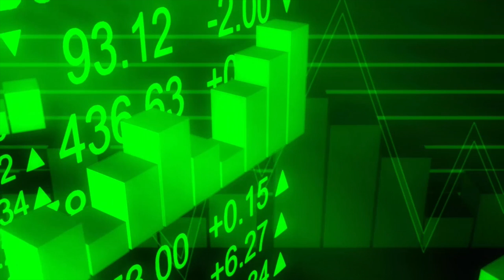5 del momento: Se acerca acuerdo sobre el IVA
This video is about metro